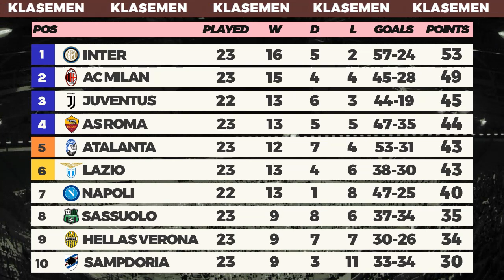Link nih.. Jadwal Siaran Langsung Liga Italia 2021 Pekan 24 live RCTI dan Klasemen Terbaru | Serie A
Jadwal lengkap Liga Italia 2021 pekan 24 live streaming RCTI, RCTI plus, beIN malam ini, Verona vs Juventus, Inter vs Genoa, Roma vs Milan. Klasemen dan Top Skor Serie A 2020/2021
Sabtu 27 Februari 2021:
Spezia vs Parma, jam 21:00 wib live bein

Minggu 28 Februari 2021:
Bologna vs lazio, jam 00:00 wib live bein
Hellas Verona vs Juventus, jam 02:45 wib live RCTI, bein, RCTI plus
Sampdoria vs Atalanta, jam 18:30 wib live bein
Crotone vs Cagliari, jam 21:00 wib live bein
udinese vs Fiorentina, jam 21:00 wib live bein

Senin 1 Maret 2021:
Napoli vs Benevento, jam 00:00 wib live RCTI, bein, RCTI plus
AS Roma vs Milan, jam 02:45 wib live RCTI, bein, RCTI plus